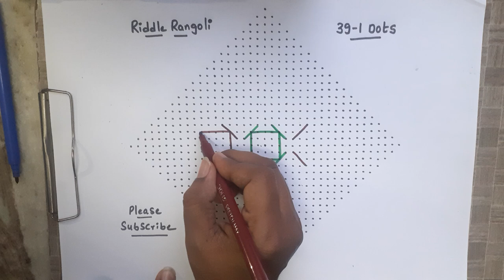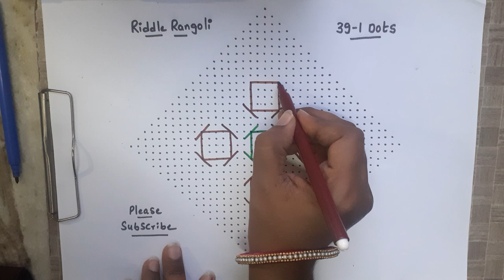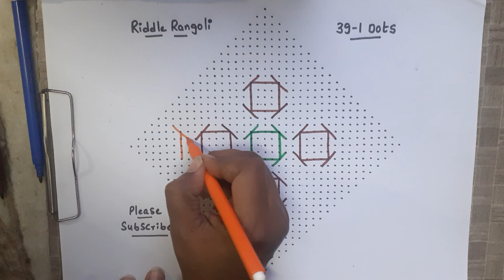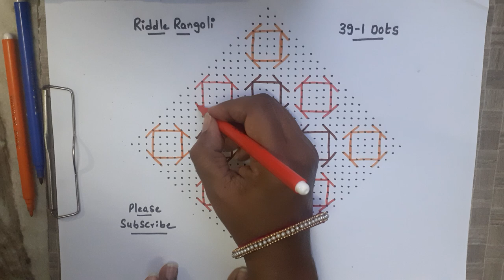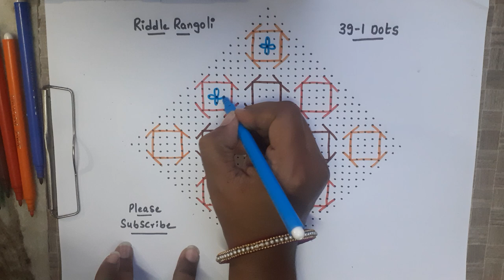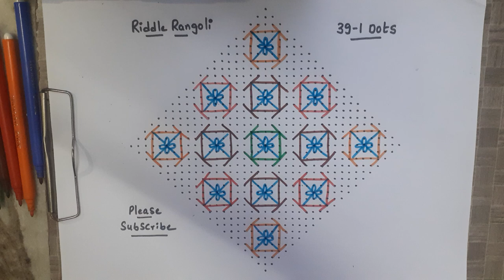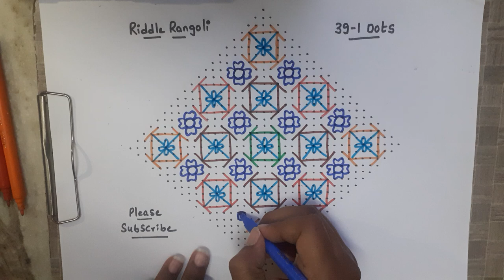#39 -1 dots || 91 || RR3975 || big rangoli || big kolam || big muggulu || Riddle Rangoli.